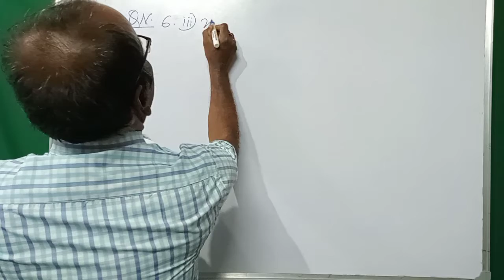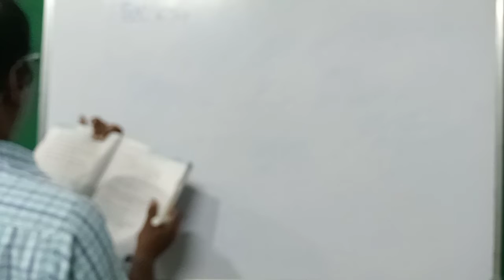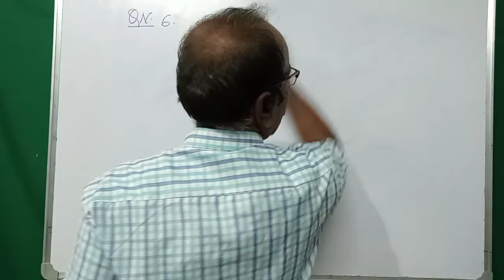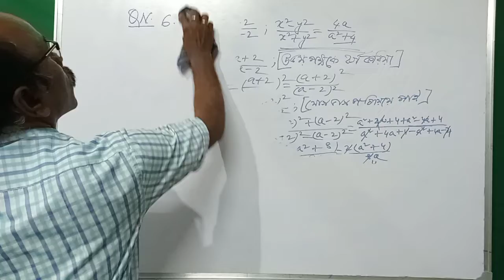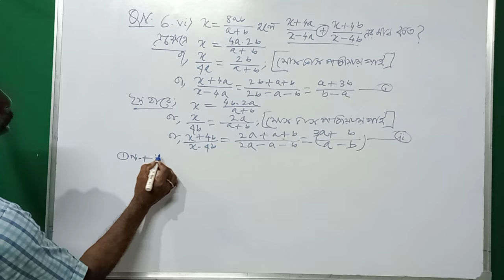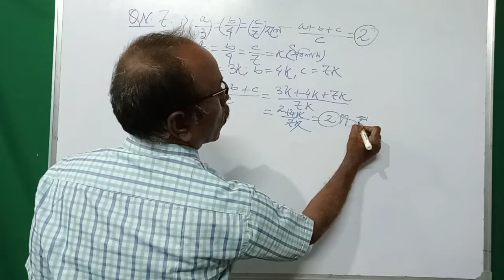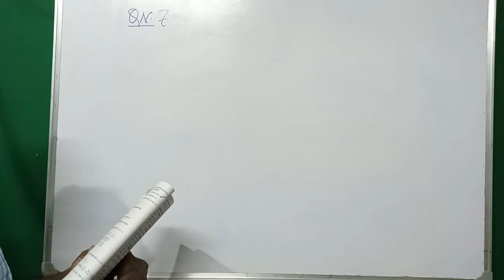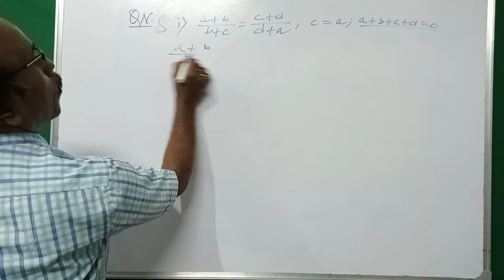দশম শ্রেণীর গনিতের কষে দেখি 5.3 অনুপাত ও সমানুপাত Q's.No. 6[iii -7] See Playlists